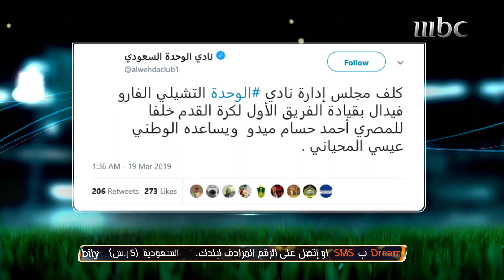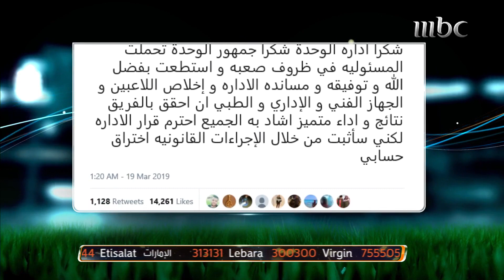آخر الأخبار الرياضية والحصريات مع نور الجاموس